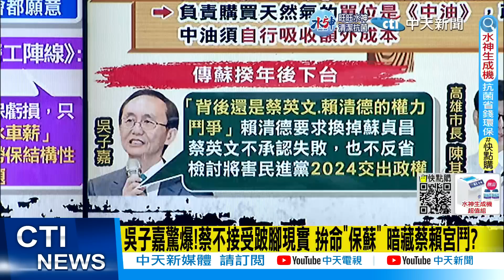【每日必看】吳子嘉驚爆!蔡不接受跛腳現實 拚命"保蘇" 暗藏蔡賴宮鬥?｜年後鐵定換下蘇?吳子嘉爆:聽聞消息只有蘇壓得住 鬼話! 20230103